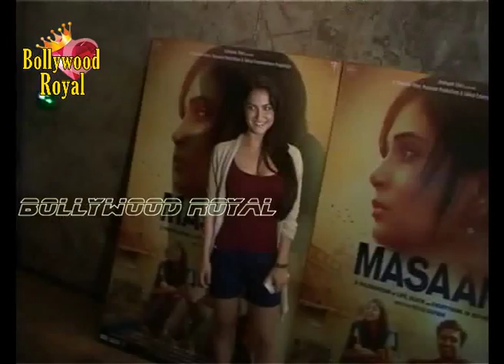Shabana,Radhika,Kalki,Richa Chadda & Others at Special Screening of 'Masaan'Part 3